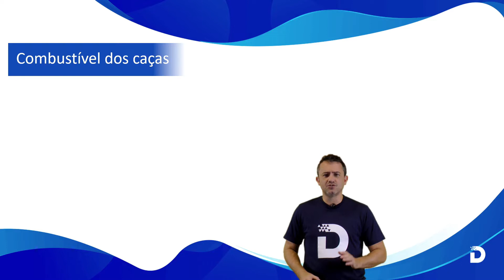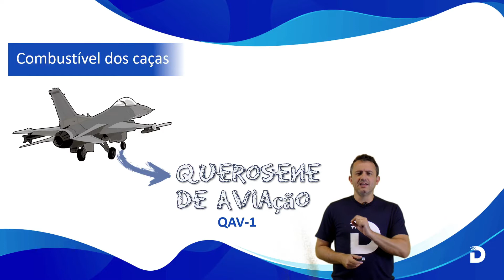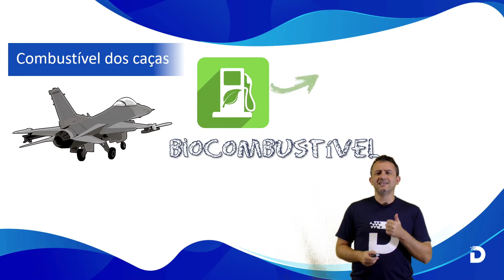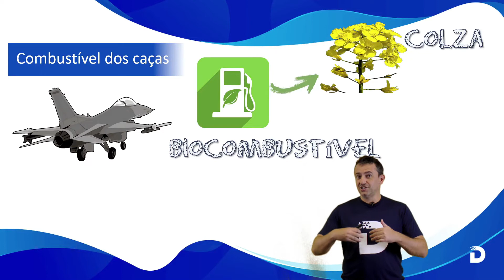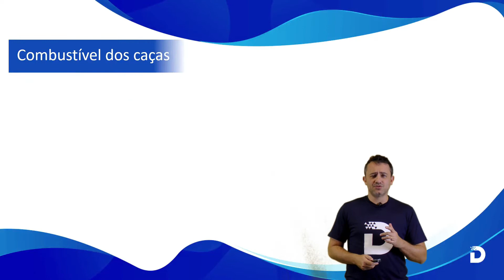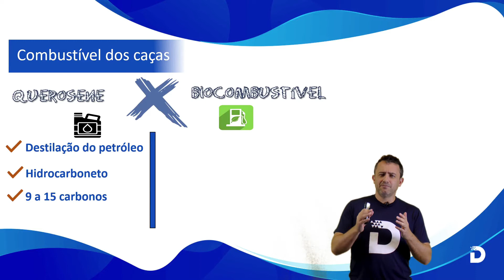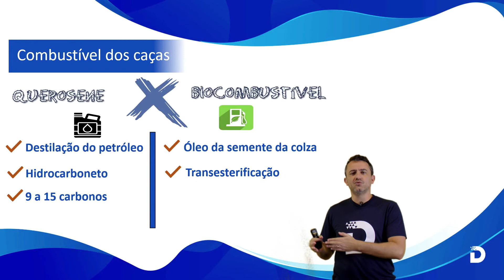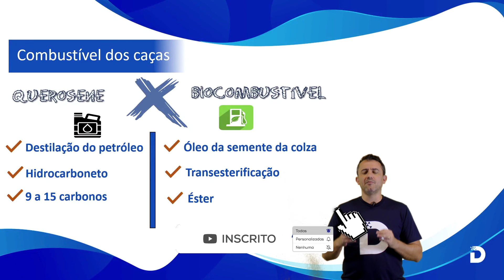COMBUSTÍVEL DOS CAÇAS - ENEM 2022